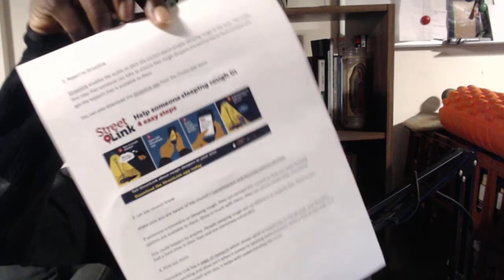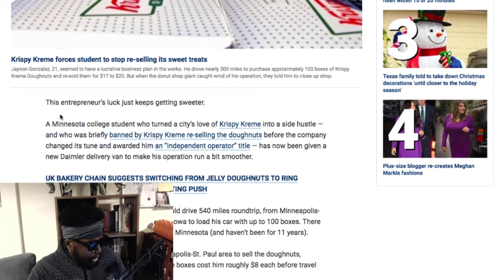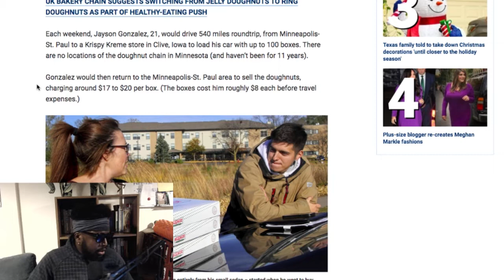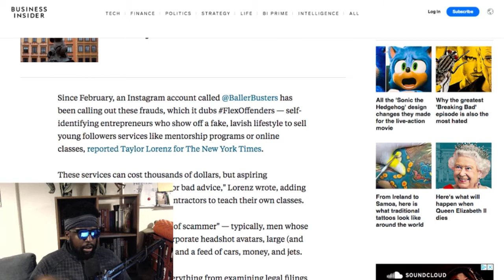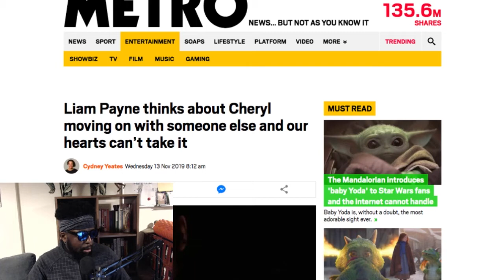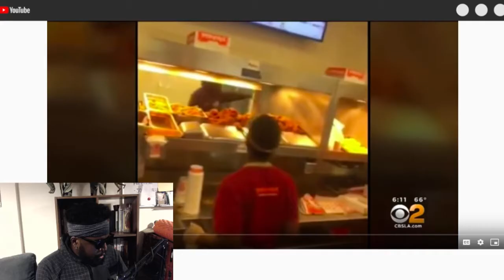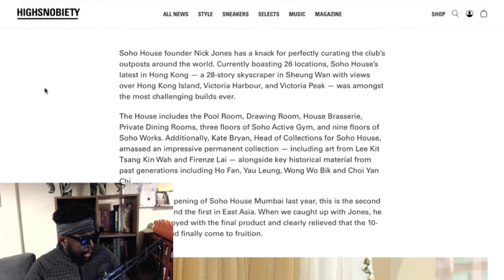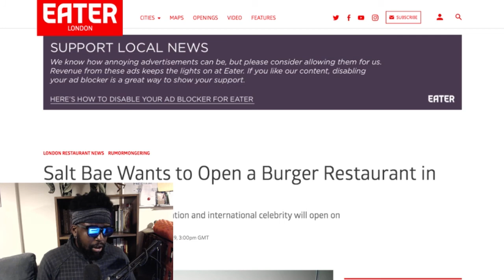The Agostinho Zinga Show #251 | Let's Talk About Chicken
Agostinho rambles about the homeless situation in Stratford, a college student reselling Krispy Kreme doughnuts, Instagram hiding likes in an effort to combat scammers, Liam Payne mental health issues, Mike Tyson, Soho House Hong Kong, Popeyes Chicken Burger madness and more...